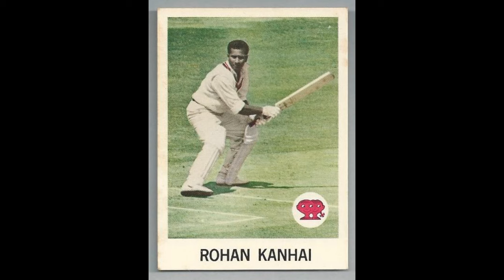The great West Indian players Rohan Kanhai & Larry Gomes....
The great West Indian players Rohan Kanhai & Larry Gomes. as told by Mike Whitney on @HowsThat-ThePodcast